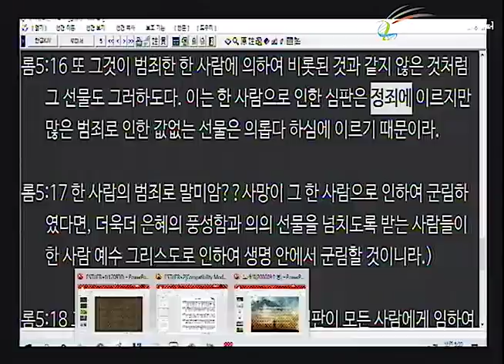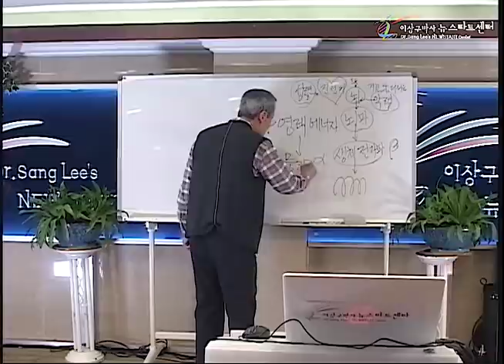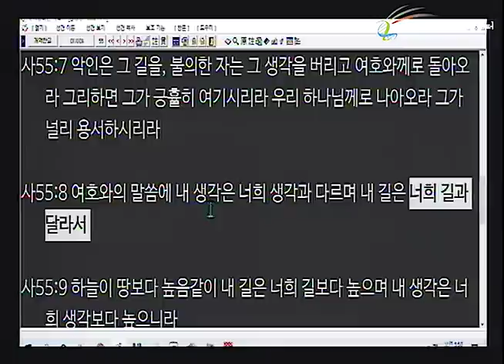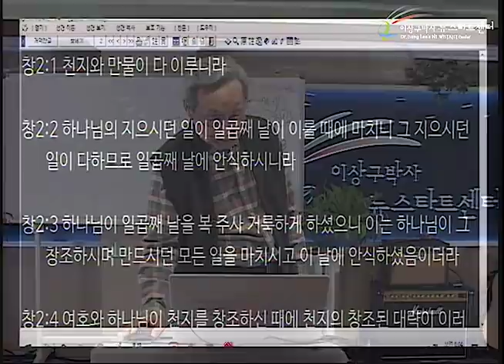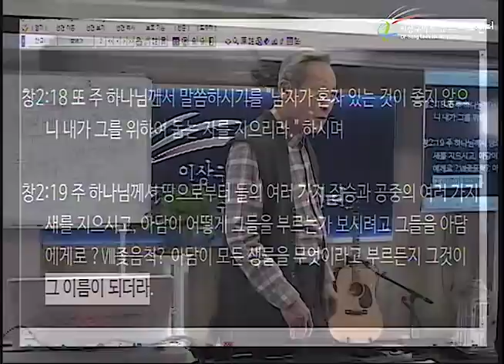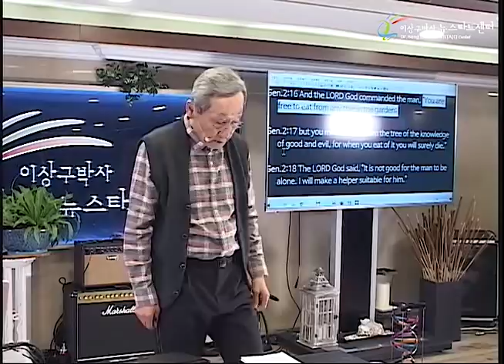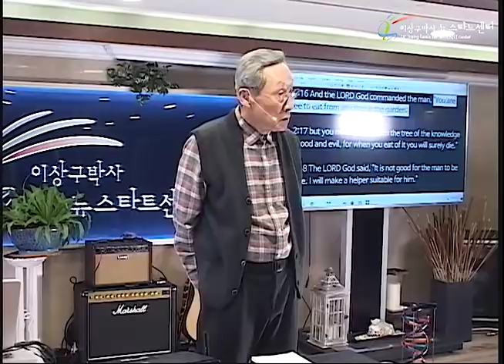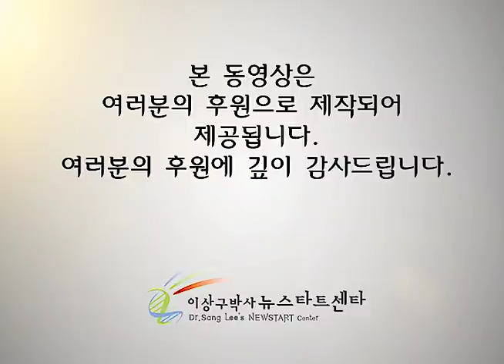H248 05 하나님이 무조건적 사랑이신 증거